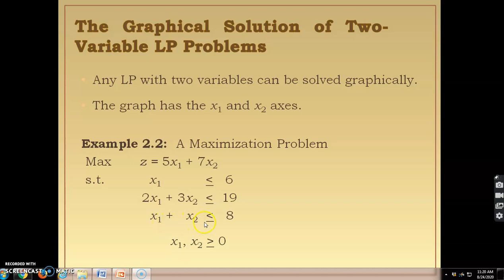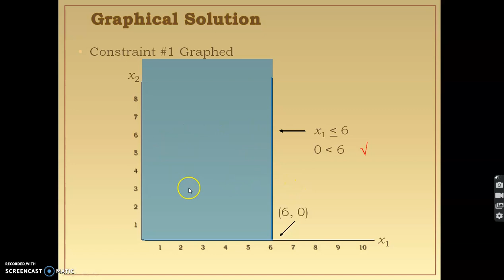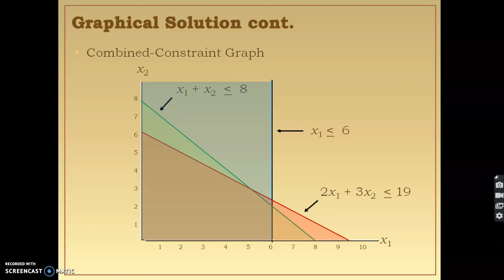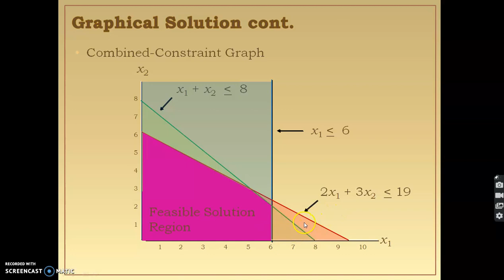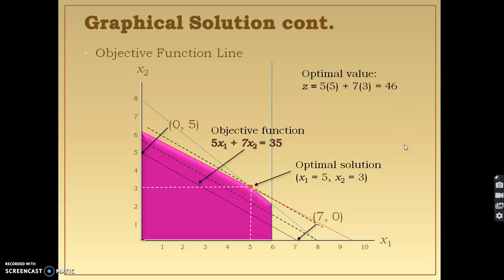Graphical Solution LP (SMQ1034 & SMQ3043)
Section 2.3:  The Graphical Solution of LP Problems